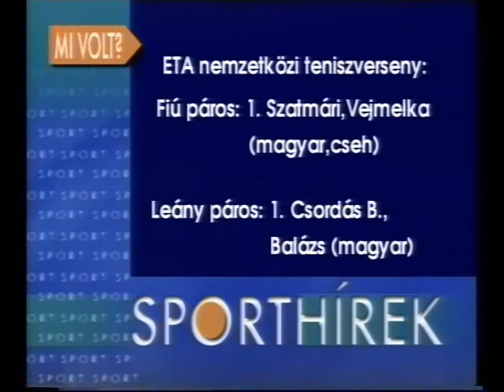Sport este - Hanghiba (1999.08.30.) Pécs TV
- Hírek röviden (0:27)
- Országos Közutas Kispályás Labdarúgó Bajnokság- interjú Szabó Ferenc szervezővel, Dr. Szili Katalinnal, a Parlament alelnökével, országgyűlési képviselővel, Dr. Toller Lászlóval, Pécs polgármesterével (01:23)
- Programajánló (05:48)
- Eredmények röviden (6:12)